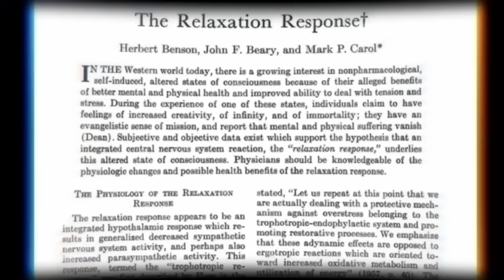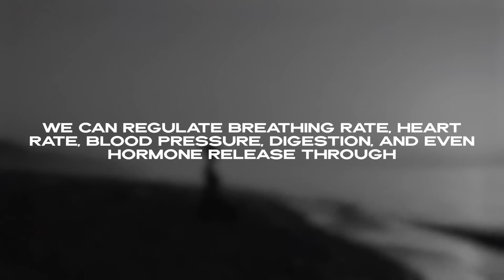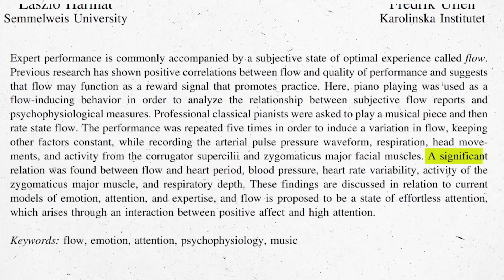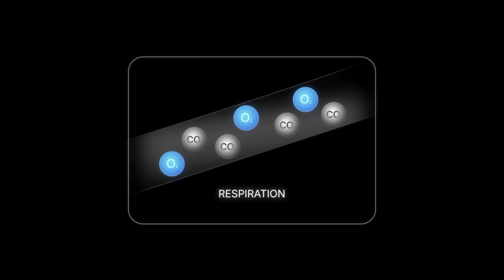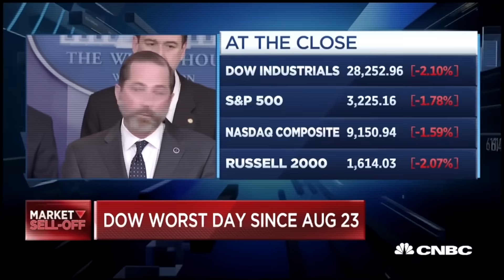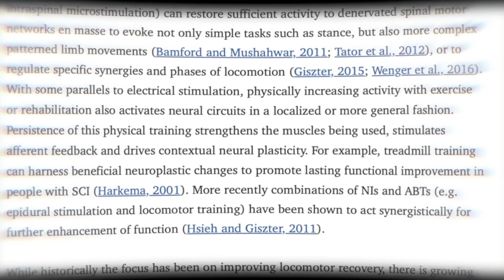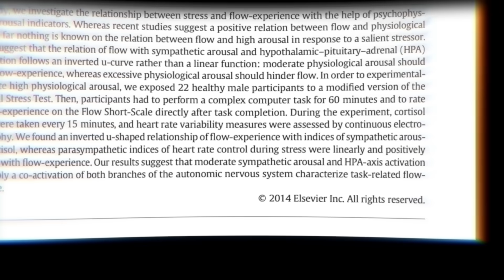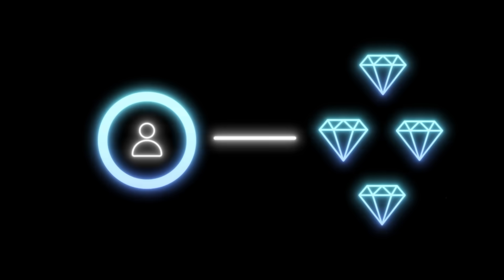How To Quickly Rewire Your Nervous System From Stress to Flow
ABOUT RIAN DORIS

Rían Doris is the Founder & CEO of FlowState.com, the world’s leading peak performance research and training institute focused on decoding the neuroscience of flow states and helping leaders and their teams unlock flow states consistently. Past clients include Accenture, Audi, Facebook, Bain & the US Airforce.

Rían holds a degree in Philosophy, Politics & Economics (PPE) from Trinity College Dublin, an MSc in Neuroscience at King's College, London and an MBA. Rian is currently pursuing a PhD at the University of Birmingham—focusing on how flow states affect perceived meaning in life.